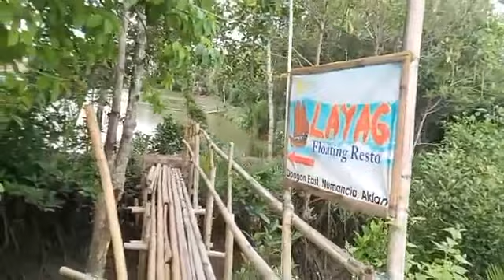bakasyon Nov 2022 walking around with my brother in law and my husband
Maganda ang kanilang lugar tahimik By:
Elenita L. Maravilla